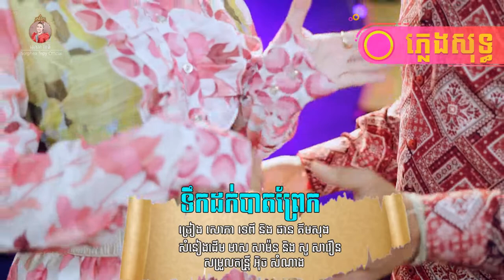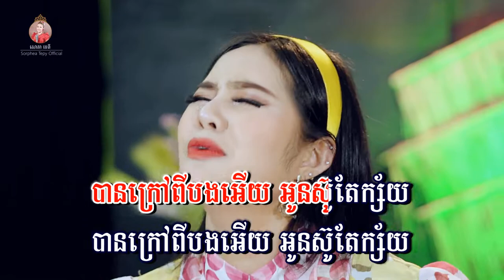ទឹកដក់បាតព្រែក - ភ្លេងសុទ្ធ - សោភាទេពី | Tek dork bat prek - Sorphea tepy | video Karaoke